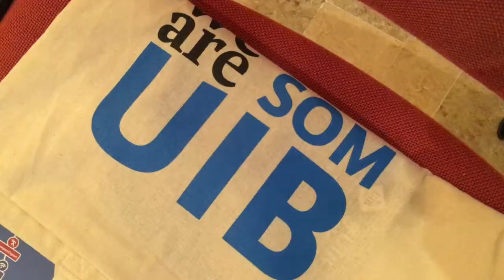Resum de totes les cerimònies de graduació per facultats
Del 27 de setembre al 8 d’octubre, les facultats i escoles de la Universitat de les Illes Balears faran les cerimònies de graduació dels seus estudiants al campus de Palma.